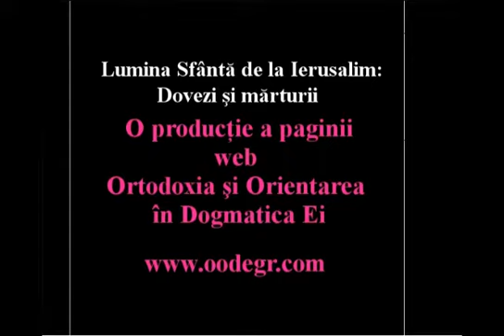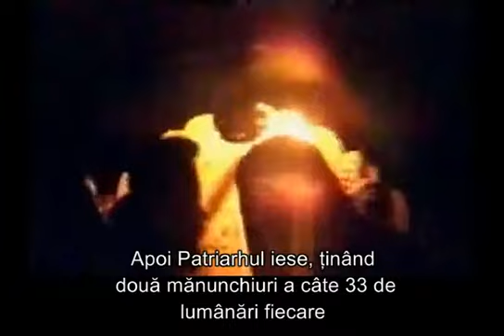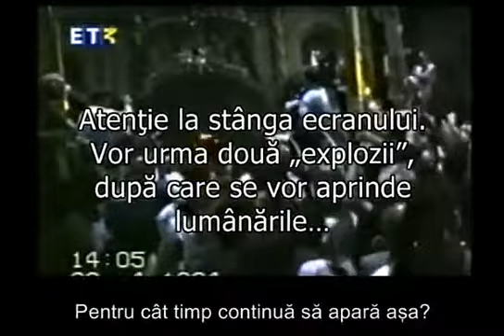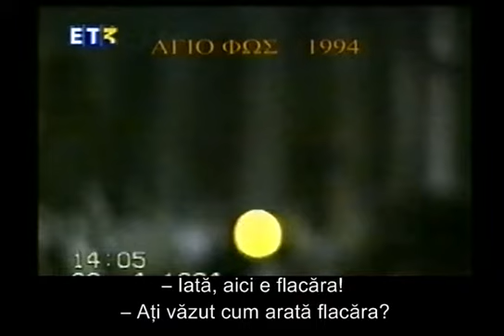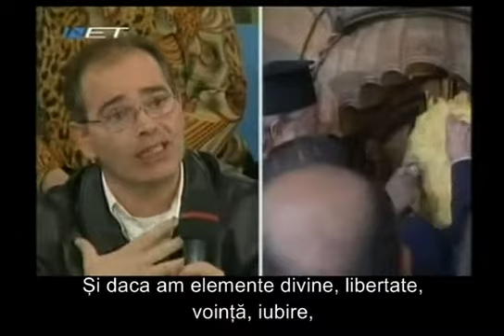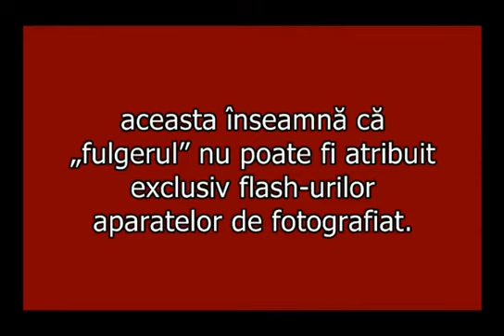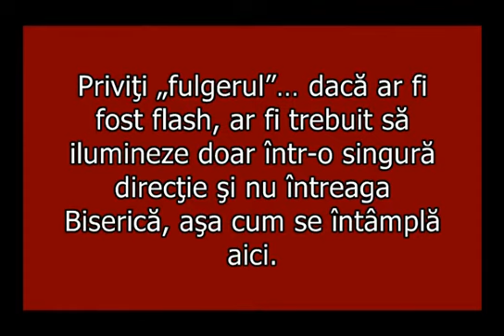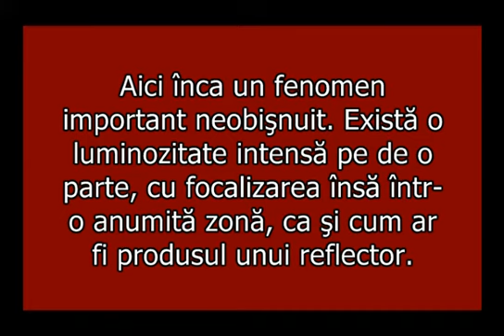Lumina Sfanta de la Ierusalim Dovezi si marturii on Vimeo